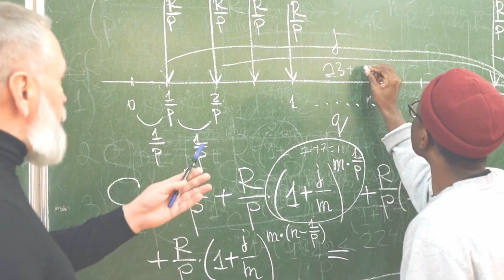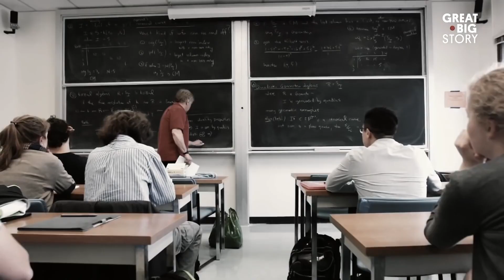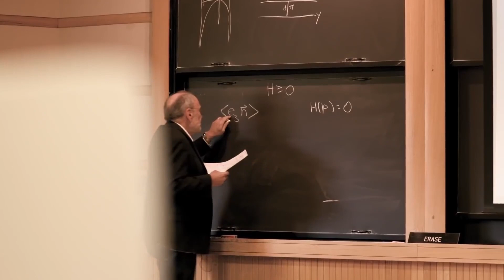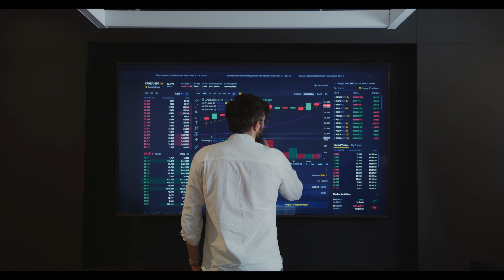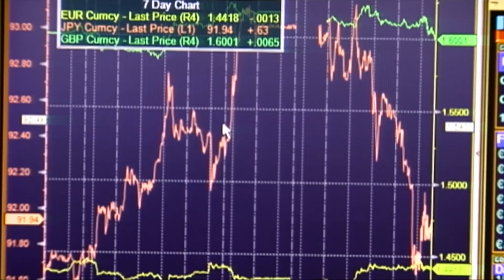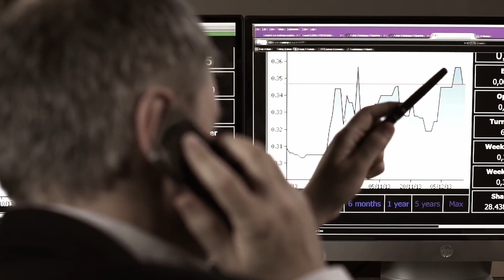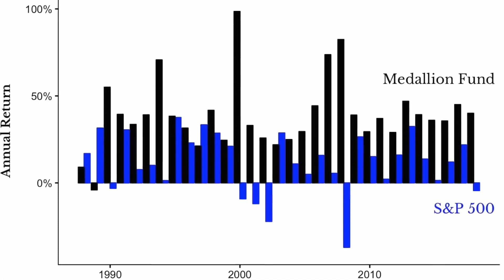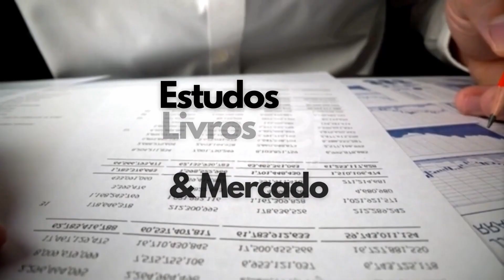JIM SIMONS - O HOMEM QUE DECIFROU O MERCADO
Professor de matemática de Harvard, computadores,soviéticos
Casa Branca, você pode citar uma pessoa que pode se relacionar com todos esses quatro e se eu disser que, além desses, essa
pessoa também tem um fundo de hedge que faturou cento e cinco bilhões de dólares no total durante seus 30 anos  carreira
com quase 40% de retorno anual você provavelmente acha que tal personagem seria sequer de se observar existir em qualquer
filme de Hollywood mas essa pessoa é real e seu nome é Jim Simons
o maior trader de toda a história!

A Renaissance Technologies é uma empresa de gestão de investimentos que emprega métodos matemáticos e estatísticos na concepção e execução de seus programas de investimento.

Fundada em 1982
Registrado na SEC, NFA e CFTC
Investimento significativo de funcionários nos fundos que administramos
Tempo médio de mais de 13 anos entre nossos 300 funcionários
Cultura intelectualmente vibrante de colaboração, disciplina, análise crítica e pesquisa intensa
90 PhDs em matemática, física, ciência da computação e áreas afins
Um MacArthur Fellow, membros da Academia Nacional de Ciências e muitos autores de artigos científicos amplamente citados
Treinamento prático em gerenciamento quantitativo de portfólio
40 anos de experiência no desenvolvimento e gerenciamento de estratégias de negociação quantitativa proprietárias
Abordagem uniforme baseada em dados aplicada em todos os fundos
Um banco de dados de pesquisa que cresce mais de 40 terabytes por dia
50.000 núcleos de computador com 150 gigabits por segundo de conectividade global
Instalações computacionais redundantes, cada uma totalmente capaz de suportar nossas operações de negociação